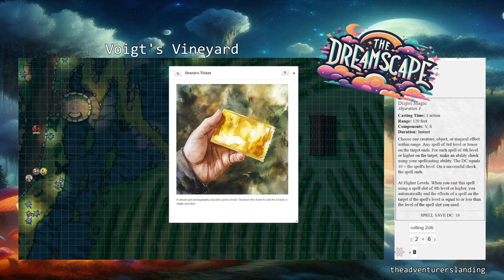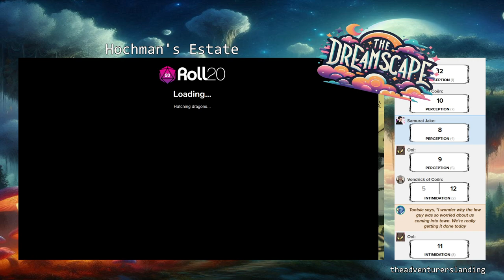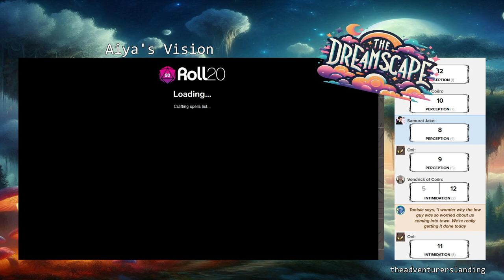Operation SHITOWL: Wine Prank (GONE WRONG) | Meard's Marauders Ep. 8 | D&D 5e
Welcome back to the haunting and surreal world of the Dreamscape, a D&D 5e production by the Adventurer's Landing!

Having made a deal with Billy Hochman, his ticket to see the oracle in exchange for contaminating Voigt's current batch of wine, our heroes quickly purchase paint and make a brief stop at Bradshaw's for a delivery. Dwarfadil, finding himself volunteered for the mission along with Ool the Owlkin, agrees to pranking Voigt, but only if it can be done in the name of the Undead Rights Campaign. Can Dwarfadil and Ool carry out the prank successfully? Will Hochman hold up his end of the deal? And what the hell is Ool doing over there!? Find out! Tonight! On an all new Dreamscape: Meard's Marauders!